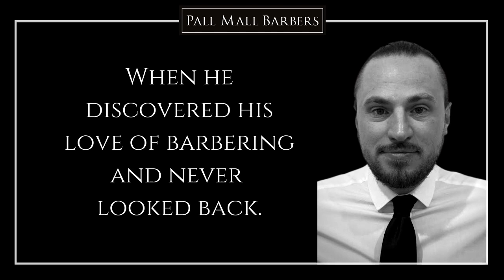London Near Me Haircut | Covent Garden Barbers | Pall Mall Barbers London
Best London Barber Shop | Barber Shop Covent Garden. Stop searching for men's barbers near me if you are in the Covent Garden area, you only need to know about Pall Mall Barbers. We're by far the most experienced, established emporium of grooming around. That means we've been finetuning and refining our approach to barbering for almost 125 years. We offer what we see as the perfect set of services and techniques. That's why we are the answer to the question, 'What's the best men's barber near me in Covent Garden?'

We're artisan barbers who like to be the architects and artists of your appearance. We don't butcher your hair or rush through it, our heart and soul are poured into every performance of cutting, shaving, washing, and massaging. So, if you're looking for barbers near Covent Garden, searching for barbers near me', stop. We're the best barbers in Covent Garden! Even though our barber shop near Covent Garden is one of our newest locations, it carries that same reputation and quality as all of our stores. Don't just take our word for it. We're super proud to achieve a 4.8/5 star ranking for our Covent Garden barbershop with almost 300 reviews. It's proof, if ever any was needed, that the gentlemen who frequent our barbers.

Since 1896, Pall Mall Barbers have been at the forefront of men's haircuts and male grooming and have set the agenda for style-conscious gentlemen for over 122 years in London. To this day, we are driven by our dedication to giving the highest quality experience for our clientele, for each of the 63,196 haircuts we delivered last year. Our relentless dedication to deepening our knowledge of styling techniques and traditions across the globe has given birth to a world-class suite of products and services that combine cutting-edge London styling with the very best global male grooming techniques. This focused approach has led to us becoming the largest and most awarded independent barbering business in London with over 52 haircutting seats and 23 award-winning men's haircuts.

We like to consider ourselves as consultants as well as the best barbers in Covent Garden. Our team of barbers near Covent Garden is on hand to advise and guide you toward healthier hair and a truly happy style. Both you and your master barber must have a clear image of what the end result should resemble before any scissors or blades are picked up for any purpose. At our esteemed barbers in Covent Garden, We love imparting our wisdom onto you so that you can maintain your hairstyle at home, with the help of our premium product range which the barber will assort, explain and pluck out for you.

Our team of talented stylist barbers in Covent Garden can offer grooming advice as well as classic and contemporary gents haircuts and all manner of barbering services – from traditional luxury wet shaves to beard trimming and styling. Providing the best men haircuts in Covent Garden, with that great barbershop banter. Your team of master barbers in Covent Garden will navigate you to the exact products you should go for and how do you use them. This level of willingness to go above and beyond is what keeps our barbers in Covent Garden a cut above the rest, exemplified in the vast range of services offered. From the traditional wet shave to the modern styles, Pall Mall Barbers near Covent Garden is a barbershop of pampering for any gentleman to take advantage of.

Address: 27 Whitcomb St. Trafalgar Square, London WC2H 7EP